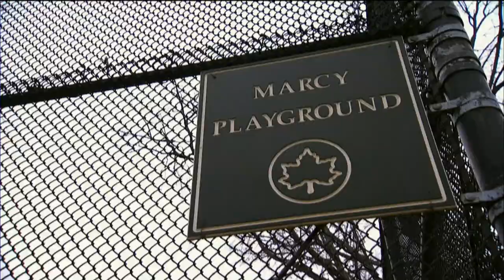VCU Basketball A-10 Champions